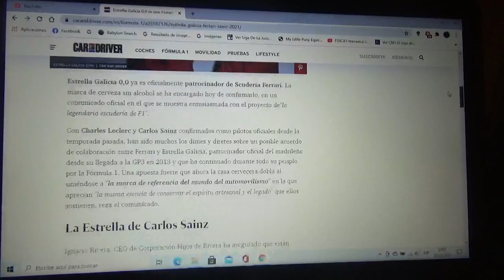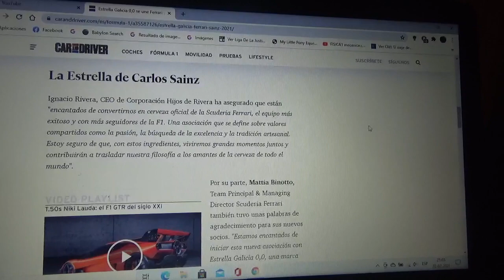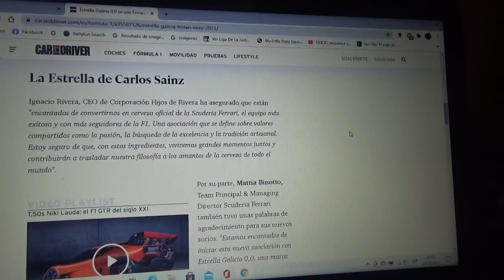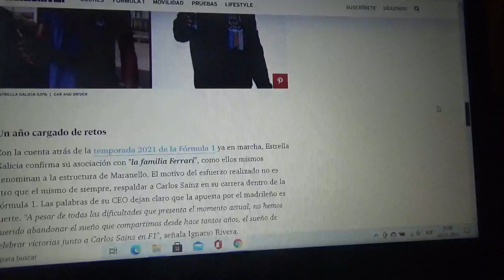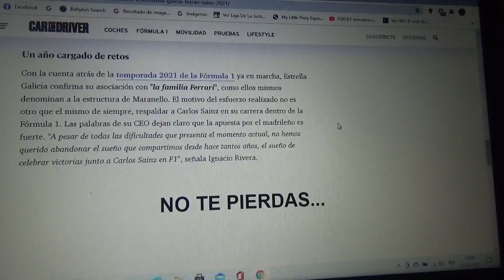Estrella Galicia 0,0 nuevo sponsor de Scuderia Ferrari y sigue apoyando a Carlos Sainz Jr.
Esta marca de cerveza sin alcohol sigue apoyando al piloto madrileño en la Fórmula 1 para esta nueva Temporada 2021 y estará dentro del equipo con cuartel general domiciliado en Maranello